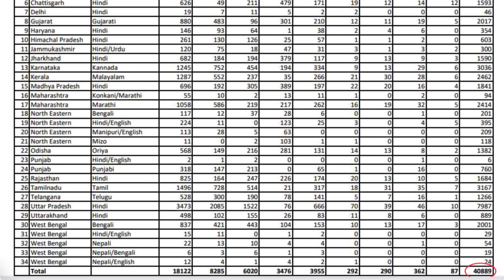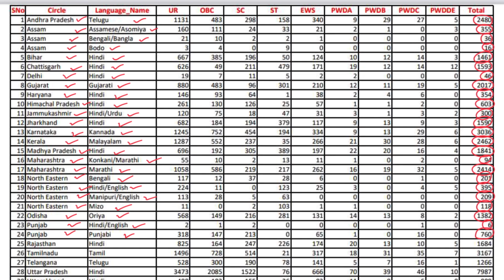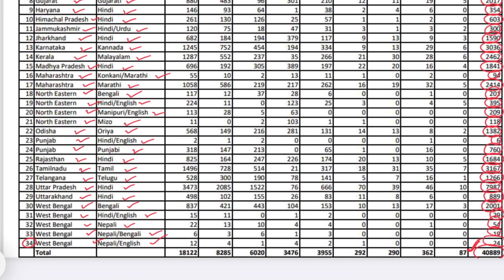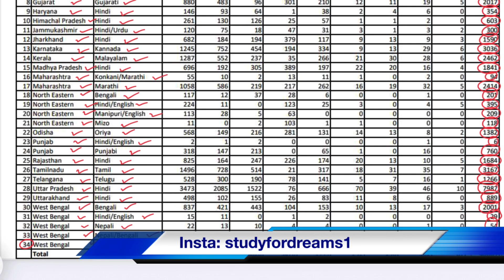India Post GDS State Wise Vacancy 2023 | GDS State Wise Post Details 2023 | GDS New Vacancy 2023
India Post Office Recruitment 2023 | India Post Office 408889 New Vacancy  2023 |Post Office GDS Jobs India Post Office Recruitment 2023/ 40889 Vacancy / India Post Office Vacancy//Post Office GDS Jobs

What is the cut off up GDS?
How is merit calculated in GDS?
How can I check my GDS Merit List 2023?
How can I check my GDS Result 2023?
gds cut off 2019
post office cut off marks 2020
gds merit list 2020
post office cut off marks 2019
up post office cut off marks 2021
gds cut off marks 2021
sarkari result gds up merit list
india post gds result up 2021
जीडीएस का कट ऑफ कितना जायेगा?
जीडीएस 2021 की मेरिट लिस्ट कब आएगी?
जीडीएस मुझे कितने प्रतिशत chahiye?
पोस्ट ऑफिस की भर्ती कौन करता है?
पोस्ट ऑफिस का रिजल्ट कब आएगा
जीडीएस मेरिट लिस्ट
बिहार ग्रामीण डाक सेवक रिजल्ट कब आएगा
झारखण्ड ग्रामीण डाक सेवक रिजल्ट
यूपी जीडीएस
यूपी जीडीएस मेरिट लिस्ट
यूपी जीडीएस का रिजल्ट कब आएगा

Recruiment,India Post Recruiment 2023,India Post Recruiment 2023,India Post Recruiment 2023,Indian Postal Circle,Indian Postal Circle,
post office recruitment 2023apply online
post office recruitment 2023 apply online maharashtra
indian post online
Is there any exam for Indian Post GDS Posts
Is GDS recruit every year?
Is India post a GDS govt job?
What is Gramin Dak Sevak age limit?

What is Indian Post GDS Application Last Date

gds vacancy 2023 up
gds online
india post gds cut off 2023
india post gds cut off kitni ja